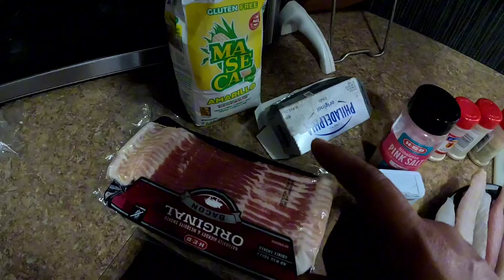These FISH were Hungry! Jetty Fishing Catch & GRILL Fish Tacos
What's up, Fishing Fam! We hit the fish pass jetties in the search of some flounder fun. However, we quickly found the redfish were loaded in the surf. Cooked up some delicious fish tacos after!

link for the shoes I used to not fall on the
rocks👇

I'm always active on these social media platforms as well